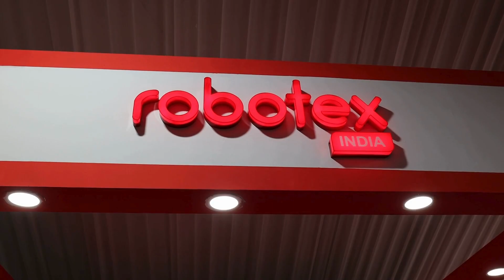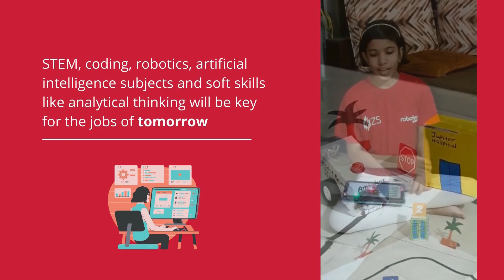WHO WE ARE - ROBOTEX INDIA 2024